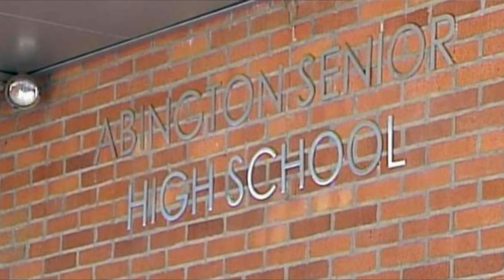School district turns down billionaire's $25 Million